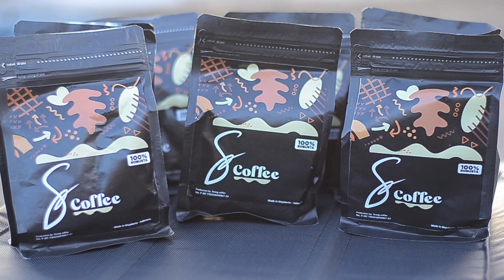sonnyguitar || Project Coffee by Sonyguitar Indonesia #2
Thank's for Waching. see you next project
Location : Ponorogo, East Java, Indonesia